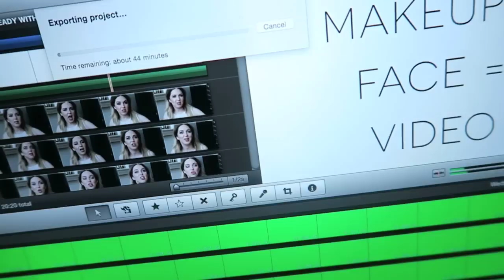A WEEK IN THE LIFE // MAR 14 - MAR 20: PART 2 | chelsea wears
Music and Sound Effects: Any and all sound effects featured in this video are audio content from iMovie, used per Apple's software license (section 2C): "You may use the Apple and third party audio content contained in or otherwise included with the Apple software, on a royalty-free basis, to create your own original soundtracks for your videos..."